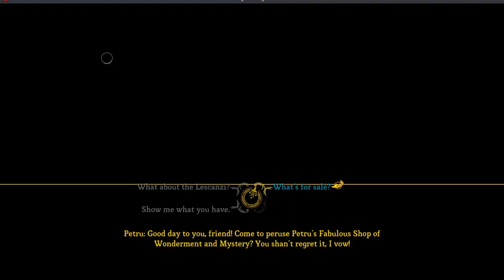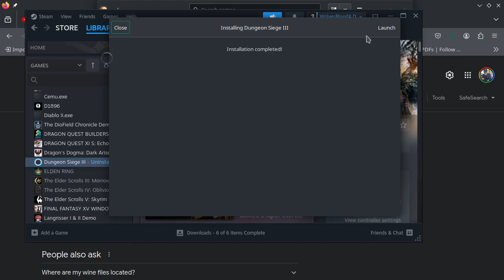[PC] Dungeon Siege IIIダンジョン シージ 3 Pt. 00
Square- Enix, Eidos Interactive. Obsidian Entertainment, 2011.